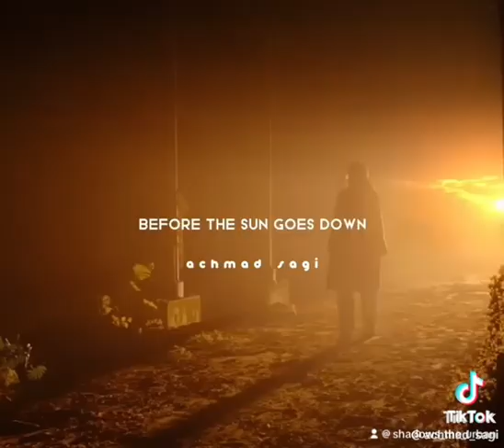shadows_the_urban alanwalker alan_walker miusic amore melodia shotsvideo alanwalkerstyle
It's in my muscle memory, I'm pretty sure
I recognize you, there is something in your eyes
Will you light me up, jumpstart my heart?
I need someone before the sun goes down
Hoping you're here to rescue me
I've felt this energy, there's something in your touch
Something reminded me of us